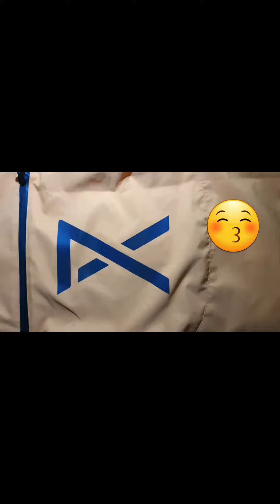Đập hộp Couple TX...